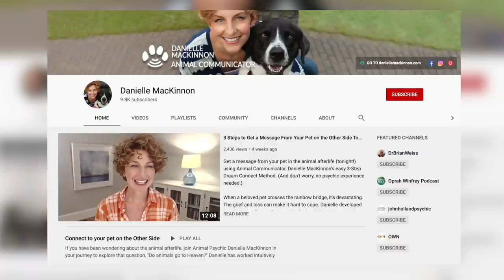Our cat passed away - dealing with grief and loss (The Sip - Ep 8)